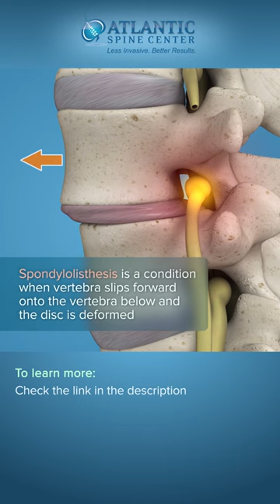What is Spondylolisthesis? | Vertebral Slippage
Spondylolisthesis is a medical term used for describing vertebral slippage in the spinal column. The human spine has a perfectly aligned S shape, but spondylolisthesis distorts this alignment.
With spondylolisthesis, a vertebra slips forward or backward onto the vertebra below.
Depending on the cause, spondylolisthesis can be classified into 5 different types: degenerative, isthmic, dysplastic/congenital, pathogenic, and traumatic spondylolisthesis.